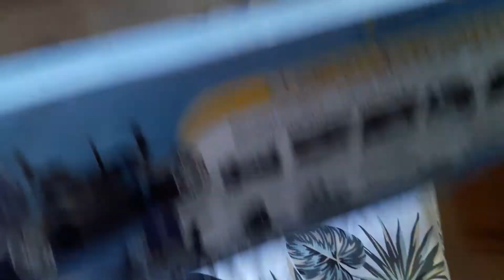Vendo meu Fw06 kyosho, estado de 0km